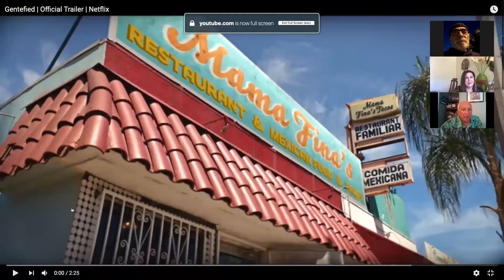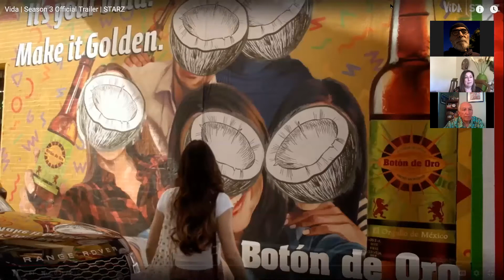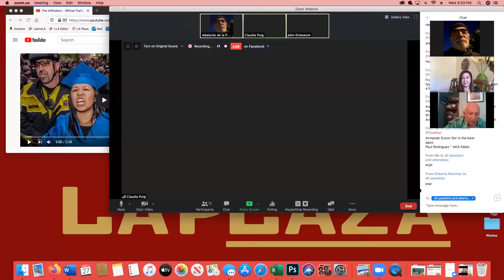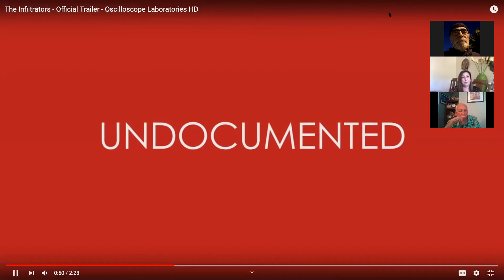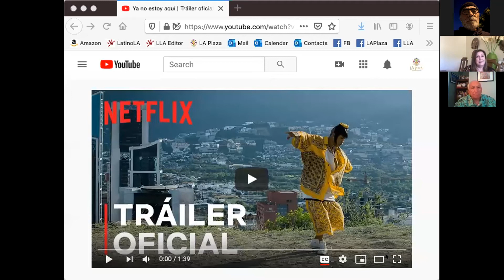"Surviving COVD19 with TV" with Claudia Puig, President, Los Angeles Film Critics Asso, Wed, May 27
Claudia Puig, president of the Los Angeles Film Critics Association and a commentator for National Public Radio (NPR), in conversation with John Echveste, LA Plaza CEO, on the best Latinx movies, series and documentaries to watch while staying safe at home.